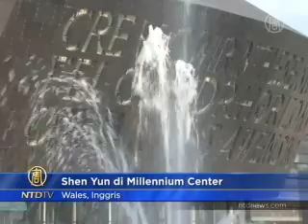Shen Yun di Millennium Center Wales, Inggris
Inilah Milenium Center Wales di Cardiff. Dibuka oleh Ratu Elizabeth II pada tahun 2004, tempat ini telah memiliki reputasi sebagai salah satu tujuan utama seni dunia dan budaya.

Selama dua hari terakhir, penonton datang untuk menyaksikan seni pertunjukan Shen Yun.

[Penonton]:
"Ya, sungguh menggembirakan."

"Semangat, penuh energi."

"Anda seperti ingin melompat dan menari bersama, sangat indah.

Banyak pejabat lokal hadir pada pertunjukan itu.

Aktris Welsh, Liz Gardener, menyampaikan kesannya.

[Liz Gardener, Aktris]:
"Benar-benar indah, spektakuler, meriah, dan talenta dari pemain luar biasa. Desainnya begitu penuh warna, menyesuaikan kostum dengan latar belakangnya, sangat indah, apa yang bisa saya katakan, ini sangat sulit!"

Penonton lain juga datang dari daerah lain di Inggris.

[Ma Jian, Penulis]:
Tentu saja berpengaruh dalam pada saya, hal yang paling menonjol adalah profesionalisme mereka. Setiap pemain dan musik yang dimainkan semuanya asli. Mereka melakukan setiap detail sangat serius. "

Ma berkata ia terpukau oleh tarian etnis China di pertunjukan itu.

[Ma Jian, Penulis]:
"Budaya tradisional China, tentu kita tidak bisa mengatakan hanya budaya China, karena ia terdiri dari banyak tempat, ada orang Tibet, etnis Miao dan etnis minoritas lainnya. Melihat budaya tradisional dari ras mereka di masyarakat modern, dibandingkan dengan hal-hal modern yang kita lihat dan kenali, sangat menakjubkan."

Setelah pertunjukan selesai, banyak yang berkata mereka akan kembali tahun depan.

Selama dua hari pertunjukan, sambutan hangat dari orang-orang Welsh telah menutup pertunjukan perayaan lima ribu tahun kebudayaan China ini.

NTD News, Cardiff, Inggris.